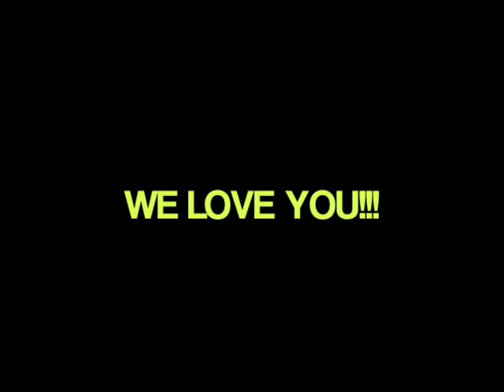Jonnie and Brookie New Contest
Hey guys!!
Here is some info about our new contest!
Myspace.com/jonnieandbrookie
Check out the blog for all the details!!